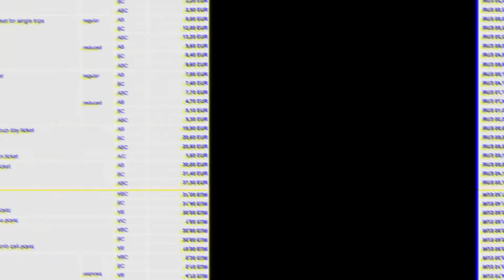Berlin U Bahn, S Bahn [Germany]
A small look at Berlin U-Bahn and S-Bahn. [2019]

0:00​ intro, tickets, map
0:15​ U-Bahn
3:50 S-Bahn